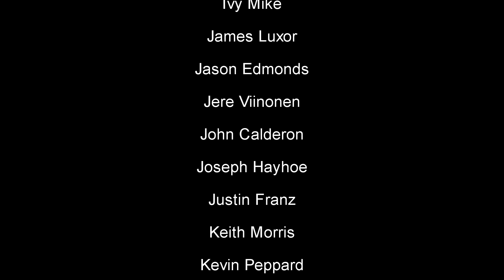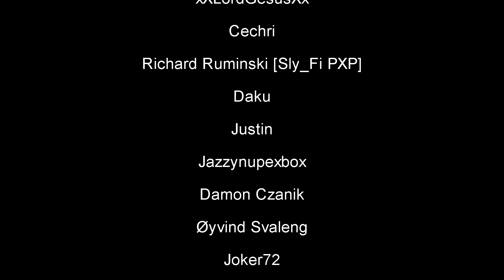Star Citizen my beginning, a new start Freelancer cargo route earning aUEC game play not a tutorial!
This is my Start in Star Citizen, this is my beginning. I take a Freelancer out and earn some aUEC on a cargo run, and route. This is game play and not a tutorial. Star citizen game play!
Check this revenge video out! MUST SEE!
Podcasts every week, on Cobra TV!